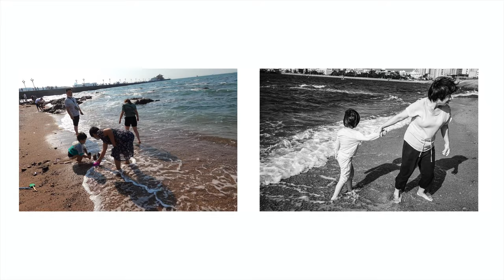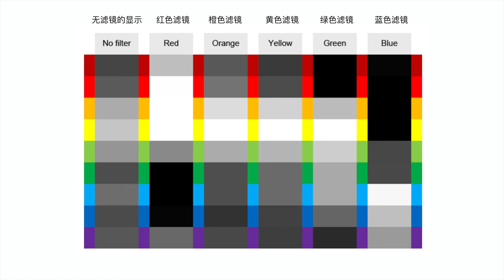用彩色滤镜拍黑白: 徕卡 Leica M10 Monochrom + 滤镜拍摄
**VLOG**

最近有点懒了，今天把去青岛拍的用彩色滤镜拍黑白的 VLOG 给大家剪辑了，黑白的拍摄还是挺折腾的，不过不管怎么样，都是一种快乐吧，那今天就在这里和大家分享 Leica M10M + 彩色滤镜拍黑白。

了解更多:

新浪微博: @放开那个西红柿